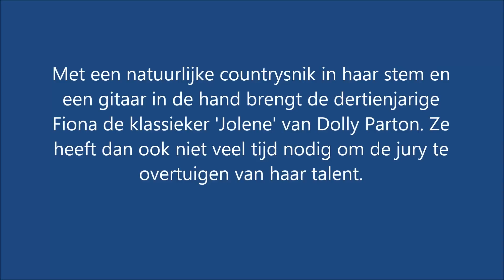Fiona en haar gitaar zorgen voor magische versie van 'Jolene'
Met een natuurlijke countrysnik in haar stem en een gitaar in de hand brengt de dertienjarige Fiona de klassieker 'Jolene' van Dolly Parton. Ze heeft dan ook niet veel tijd nodig om de jury te overtuigen van haar talent.

"Je moet maar één zin horen en je weet het", dixit Regi met veel overtuiging. En zo geschiedde.  Geen wonder dat Fiona voor zijn team heeft gekozen.

***Caution!!! This video is a slideshow***